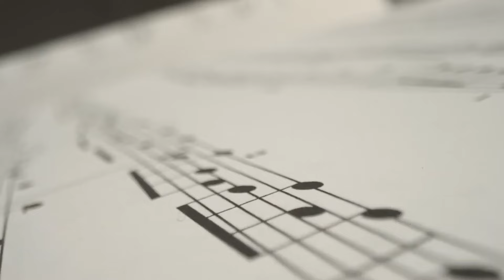Understanding Chord Inversions in Piano Music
Welcome to LivingPianos.com. Robert Estrin here with one of the most fundamental aspects of music and harmony: what is an inversion? In a recent video, I explained triads, the most fundamental chord. I have a future video about seventh chords and expanded chords. But first, let’s delve into inversions.